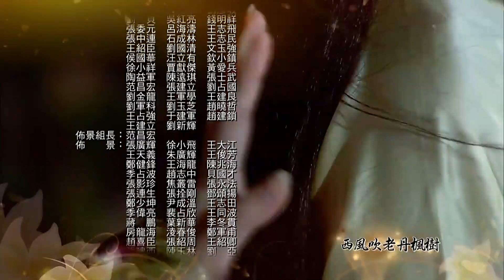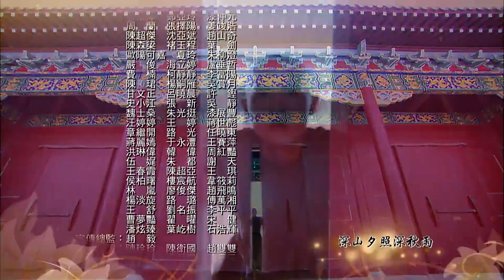【2023电视剧】玉儿传 09 | The Legend of Yu Er | 景甜，聂远，耿乐，惠英红 | 古装历史爱情剧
《大玉儿传奇》
又名：新孝庄秘史
主演：景甜，聂远，耿乐，惠英红